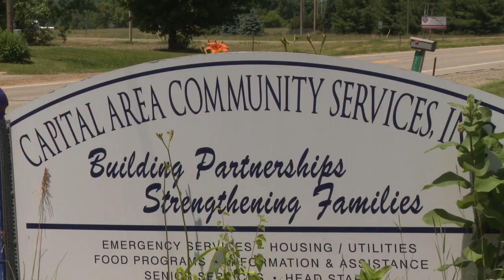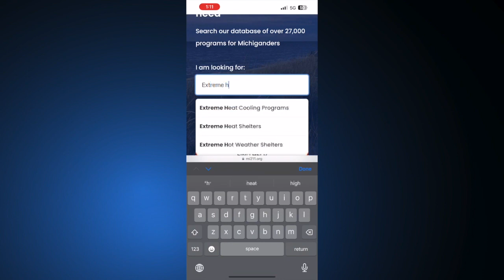Cooling center's A/C unit broken ahead of heat wave as people prepare